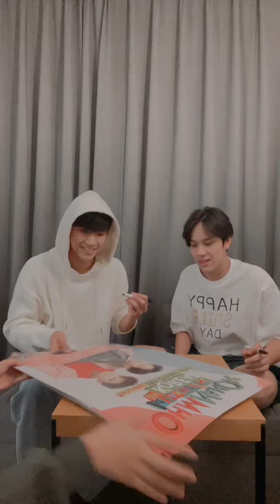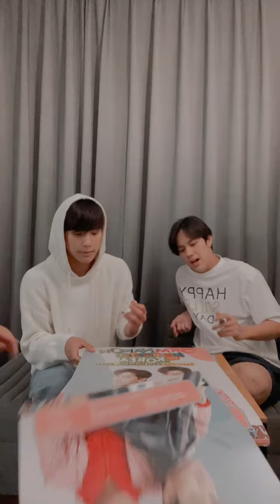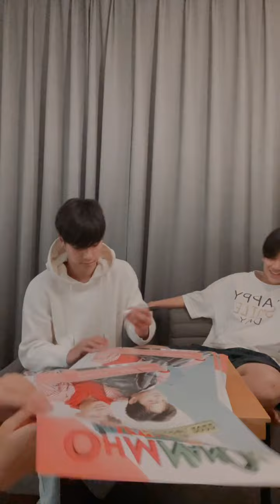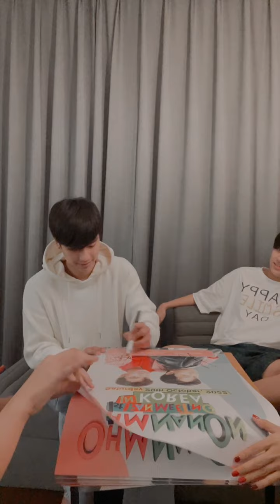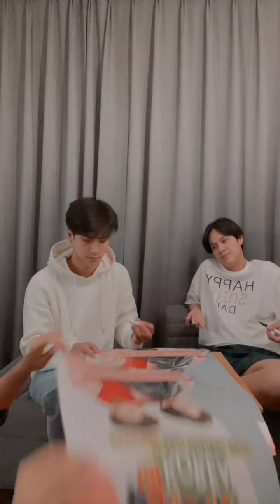[281022] GMMTV IG Live (w/ Ohm-Nanon) in Seoul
gmmtv Instagram Live with Ohm-Nanon – 28 October 2022

ดูประวัติและผลงานของ นนน ได้ที่

ติดตาม นนนไดอารี่ ทาง Twitter